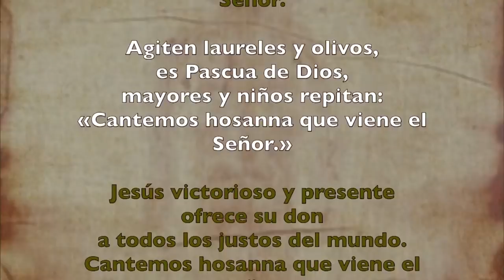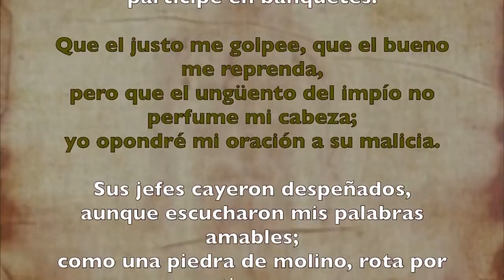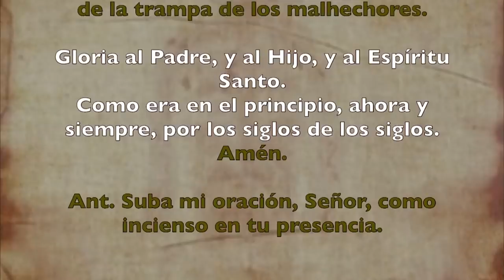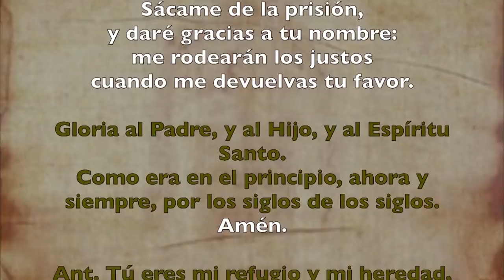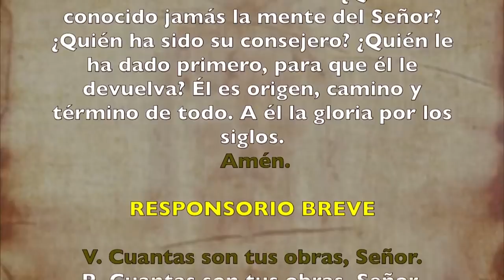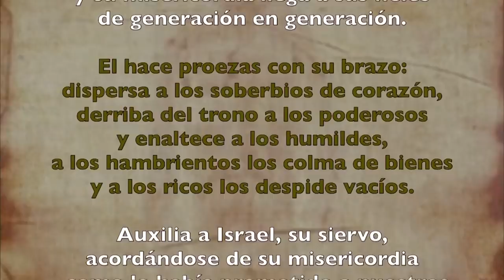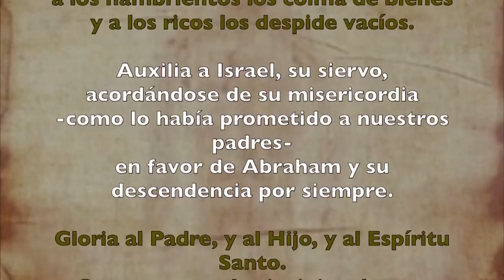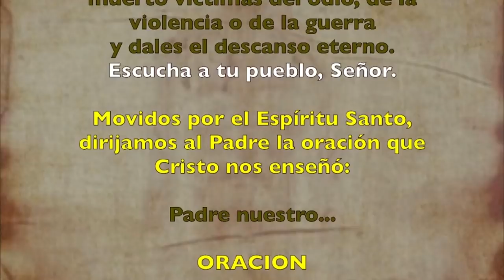Oración de la tarde (I Vísperas) DOMINGO 26 DE JULIO 2020 | Padre Sam | Producción Crisol